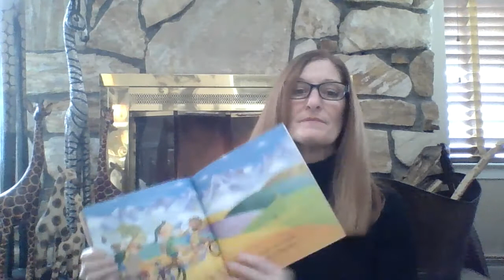Ms. Morseman Reads "What is Science?"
Watch Ms. Morseman read "What is Science?" by Rebecca Dotlich.